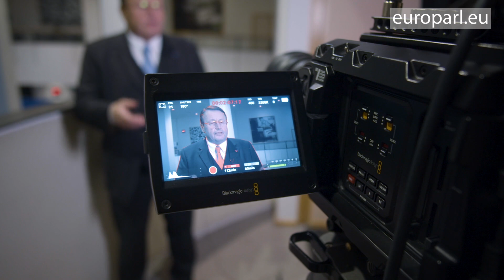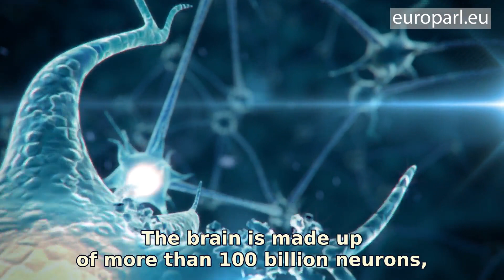Mental health a growing concern in ageing population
Combating the increase in neurological and psychiatric disease in an ageing population requires greater scientific collaboration. The European Parliament’s STOA panel is bringing together MEPs and researchers to discuss solutions.